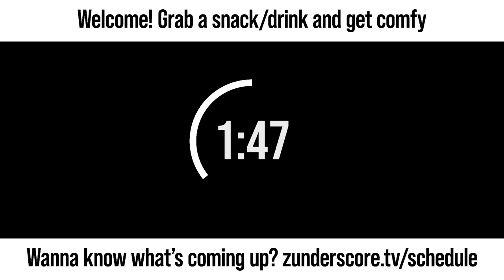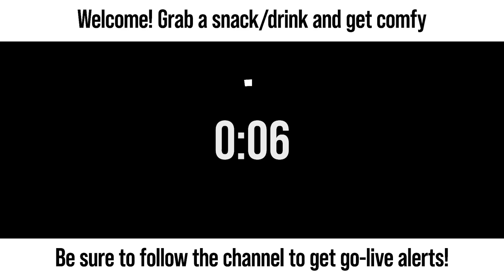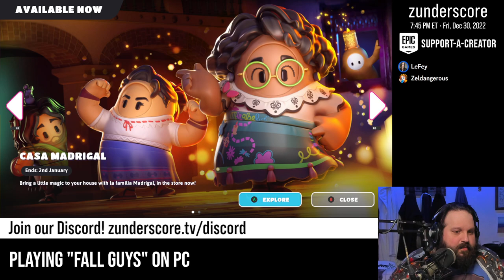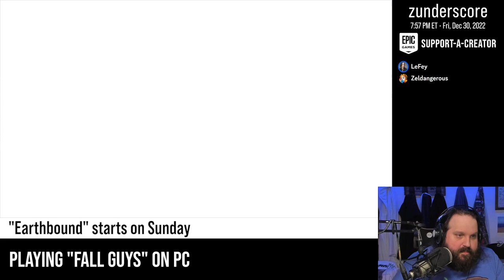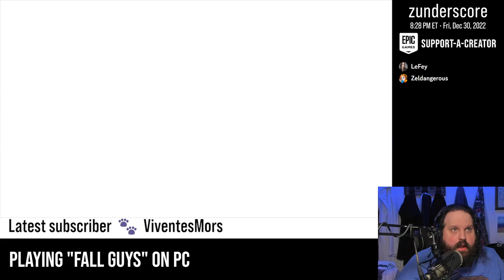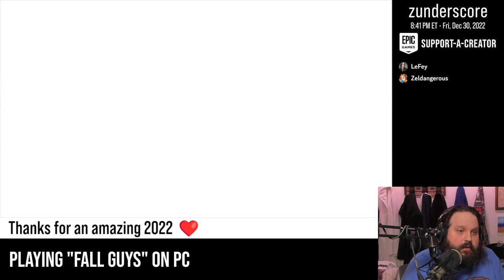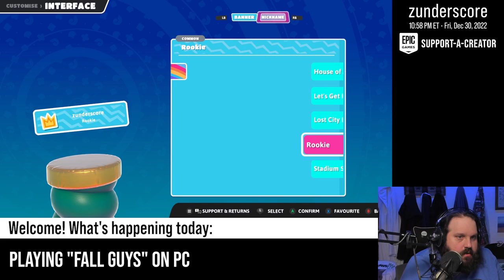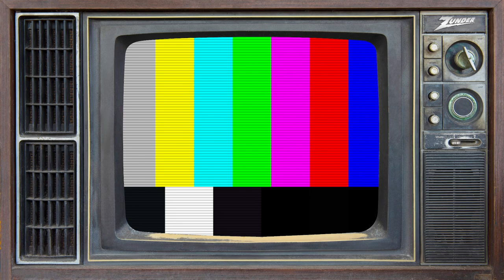zunderstream Show Archive - 2022-12-30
🎬: "Drop Dudes with frens EpicPartner | !discord !merch zunderstream"